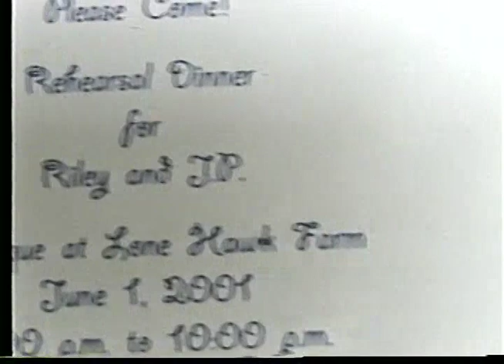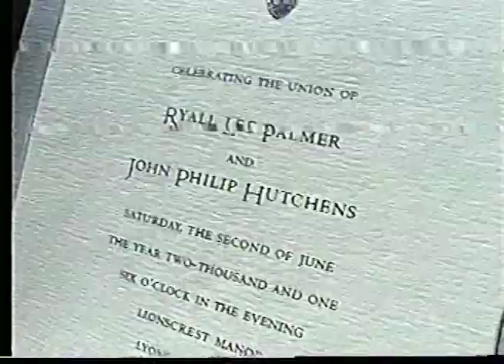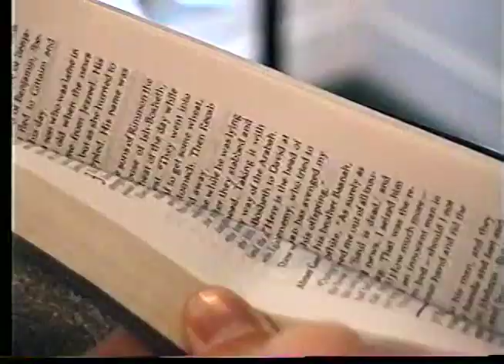JP & Riley Hutchens Wedding 2001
20 Years of Marriage